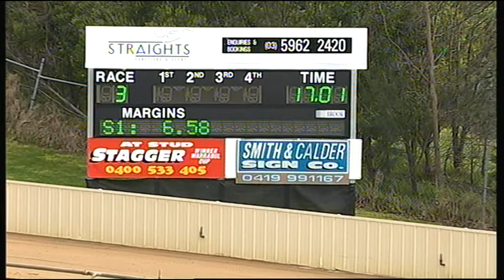HVL SUN 26 JUL 15 R3